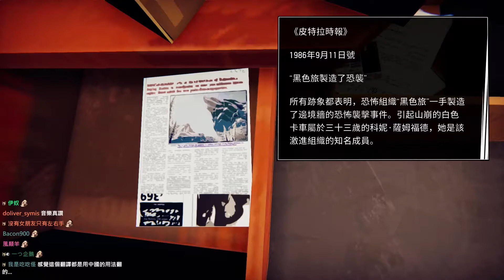【鳥屎VOD】96號公路 2021.03.09